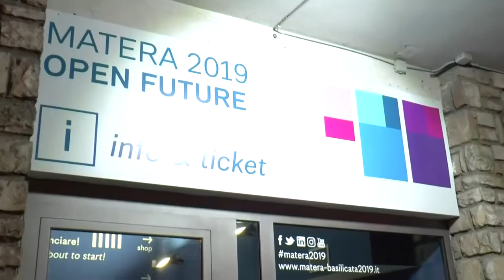Matera 2019, accordo con Miccolis: bus gratuiti per chi ha il passaporto